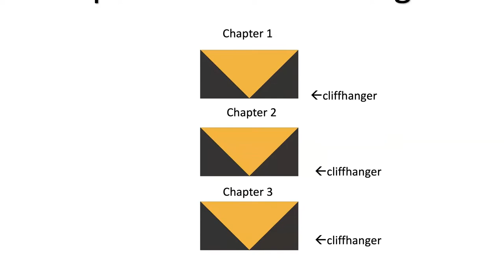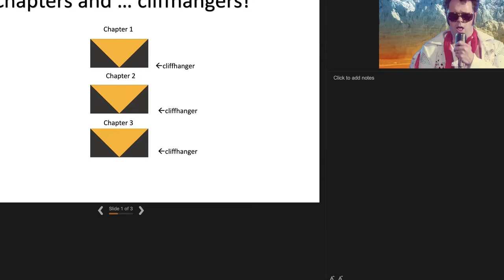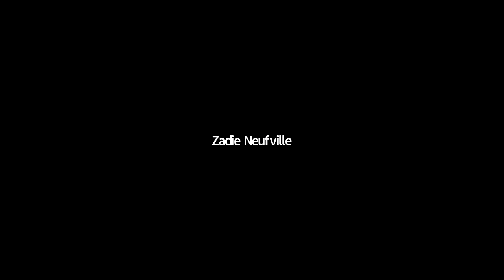Climate Justice Workshop 2022 - Session Four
Featured Speakers:

Kiran Maharaj - President, Media Institute of the Caribbean
Tony Bartelme - Senior Reporter, The Post & Courier, Charleston
Carly Berlin - New Orleans Metro Reporter, WWNO
Ayurella Horn-Miller - Freelance Journalist

Wesley Gibbings - Vice President, Media Institute of the Caribbean
Mark Rabin - Chief Visionary Officer, Portable Electric
Jean-Michel Parle - Generation Expansion Engineer, CCREEE
Dr. Ulric Neville Trotz - Deputy Director & Science Advisor, Caribbean Community Climate Change Centre, Belize

Simone Ganpat - Environmental Scientist
Jhannel Tomlinson - Scholar Activist
Deona Nero - National Coordinator, CYEN
Dominique Noralez - Board Member, The Higher Education Project